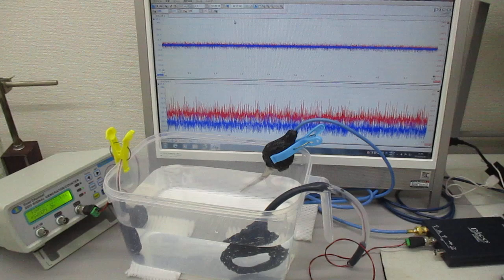超音波発振制御プローブ（超音波システム研究所）